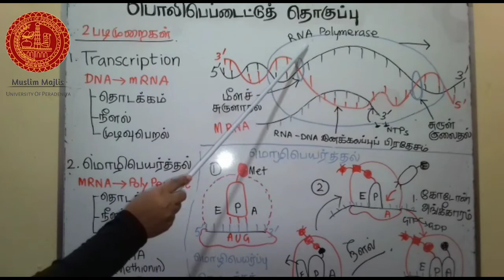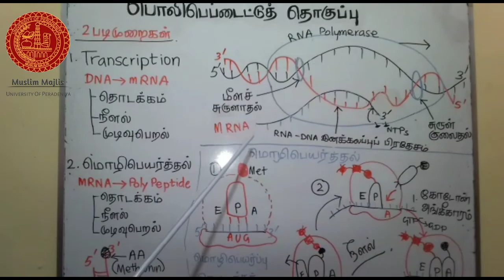Pera majlis E-Tutor G.C.E A/L biology:பொலிபெப்டைட்டுத்தொகுப்பு part 1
Tutor:-
Name-F.Nuha Nizar
Faculty -Faculty Of Allied  Health Sciences.

Checkout the  channel for our latest pera majlis E-Tutor videos...

Editing by:-
R.M.Safran B.A (Hons)In economic (R)
Faculty of Arts
Media secretary
Muslim Majlis